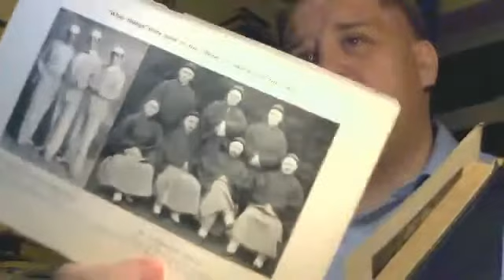Atheism Changed My Life